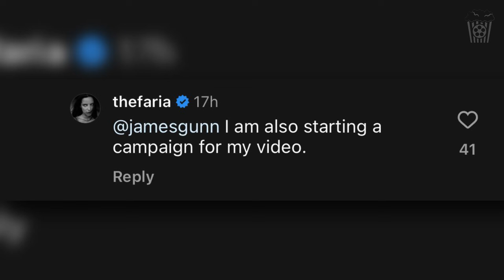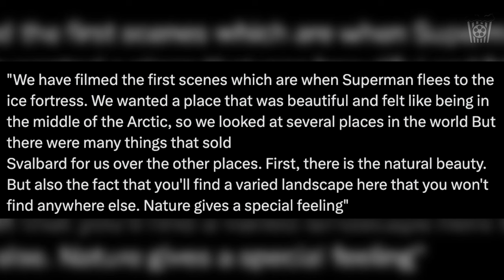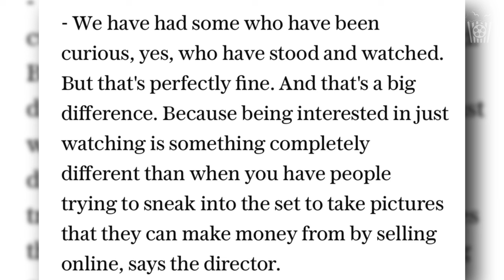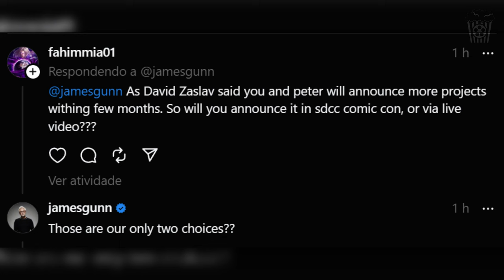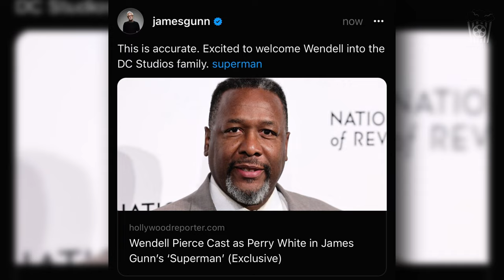SUPERMAN 'Flees' To The Fortress Of Solitude! First Set Photos Released! - The Road To Superman #13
We have our first official set photos in Norway and James Gunn has revealed the exact scene they are filming there.

The new Superman Movie, which used to be called Superman Legacy releases in July next year, directed by James Gunn. This web series is dedicated to updating my incredible viewers with everything that is going on with the DCU's first Superman movie.